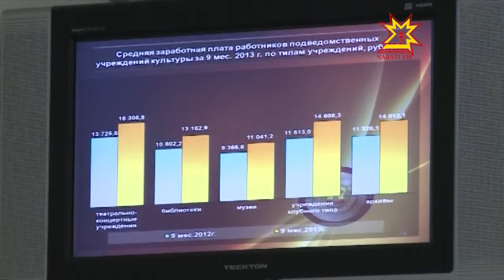В Чувашии подвели «культурные итоги» 2013 года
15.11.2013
Всечувашский праздник «Акатуй», гастроли театров в республиках Коми, Башкортостан и Удмуртии. Мероприятия, которые стали уже стали нашими брендами - «Родники России», Чебоксарский кинофестиваль, конкурс молодых оперных певцов. Прошлые годы столица Чувашии справлялась с гордым званием — культурной столицы Поволжья. Однако, в будущем обороты предстоит только наращивать.